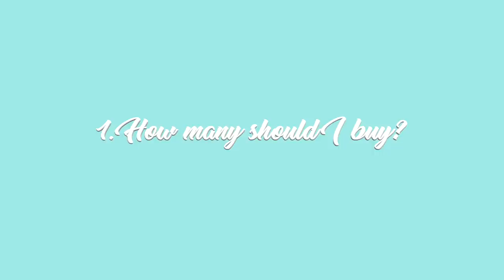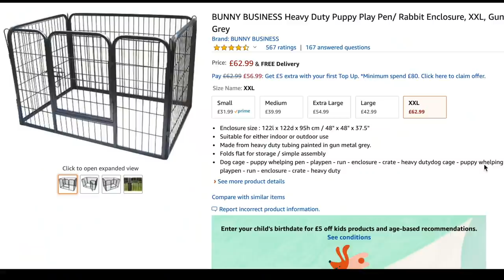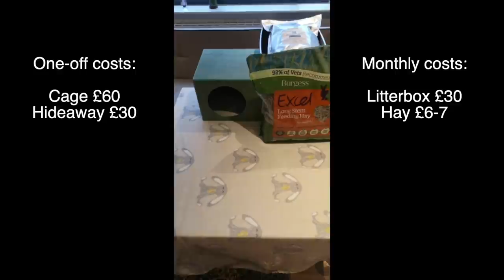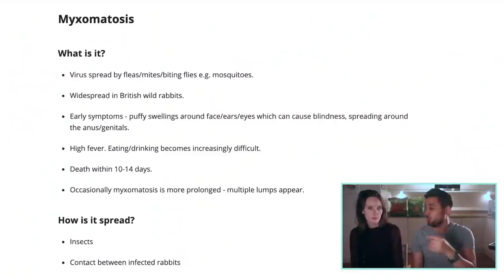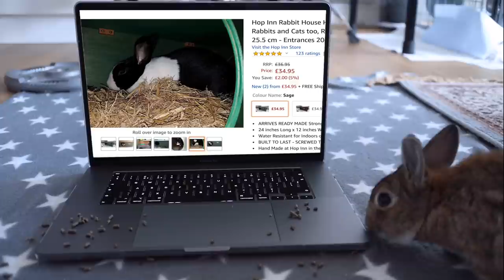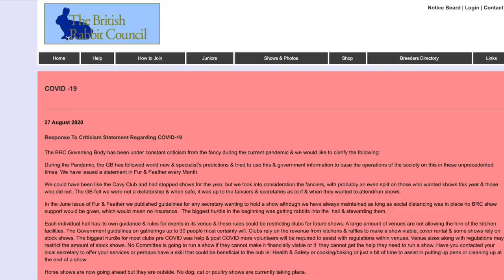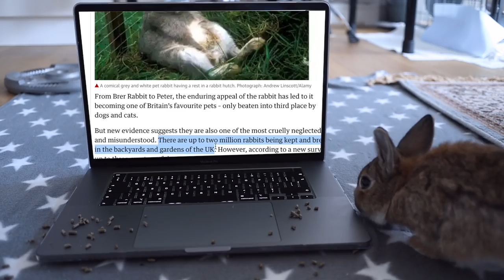Top 5 Rabbit Tips - Buying a rabbit | Rabbit Care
What's going on Bunny Lovers!

We are a couple from London and we're here to share our tips, tricks and insights into living with bunnies! This is our very first video on the Top 5 things you need to know before bringing a rabbit home.

If you're still in lockdown and thinking about getting a rabbit, please do take a chance to look through some of the chapters on this video before running out to pick them up. and don't worry not all our videos will be 10 minutes long!

Items from video:
Our hideaway

Timestamps:
0:00 Top 5 things you need to know
0:30 No.1 How many rabbits to buy?
1:39 No.2 How much does it cost?
4:58 No.3 How much space is required?
5:26 No.4 Where do I buy a rabbit from?
7:38 No. 5 Maintenance & up-keep